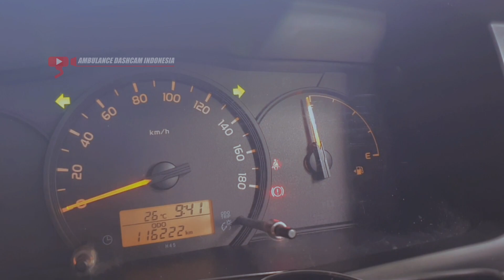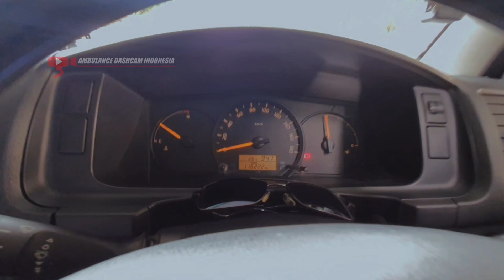AMBULANCE DRIVER on duty menuju surakarta | dashcam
Perjalanan ambulance emergency rujuk pasien red code menuju RS Dr.Moewardi surakarta.

MENDAHULUKAN AMBULANCE MERUPAKAN SALAH SATU CONTOH PELAYANAN ANDA TERHADAP PASIEN.

Terimakasih sudah nonton semoga bermanfaat 😉
Jangan Lupa...!!!